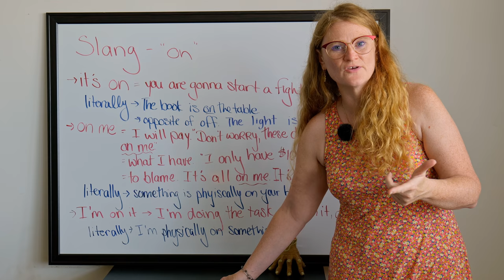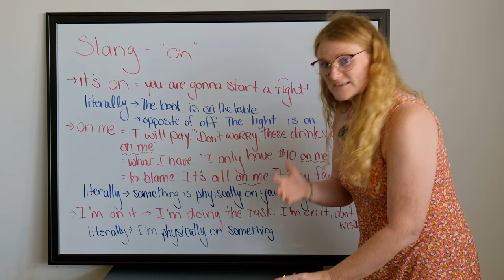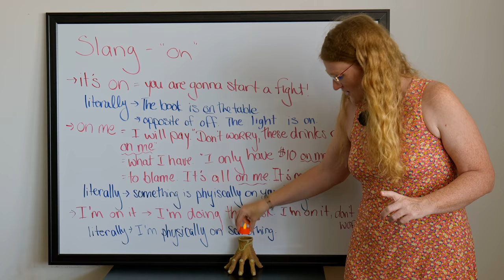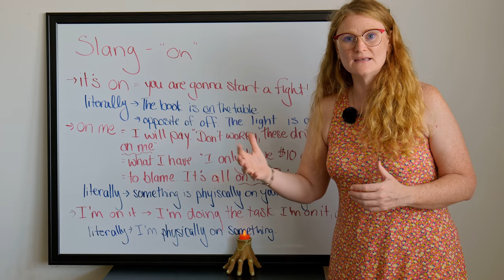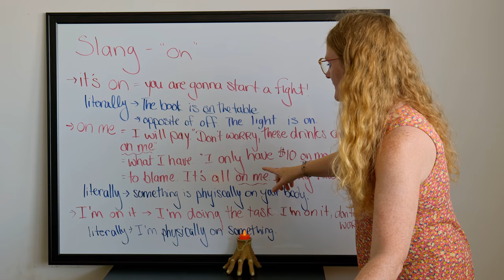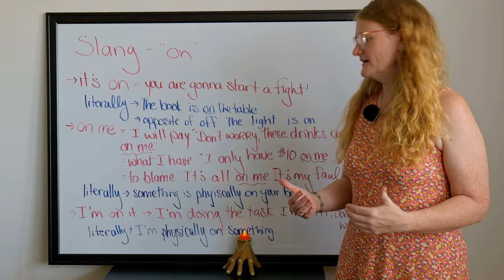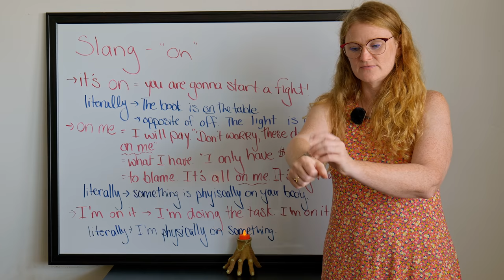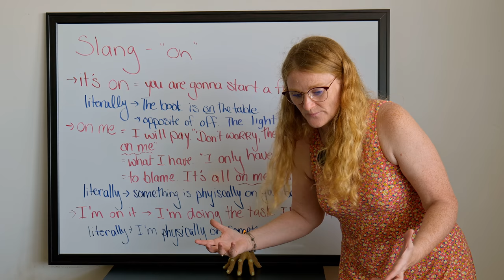4 Slang Expressions in English with “ON”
Let’s get it on! We’re going to learn four very common expressions in English that use the word ‘on’. I’ll teach you the normal meanings and the slang meanings of these expressions. We will look at “I’m on it”, “it’s on”, “on me”, and “get it on”. After the lesson, take the quiz to make sure you’ve got it.

In this video:
0:00 "ON" Slang
0:34 it's on
3:09 on me
6:26 I'm on it
7:16 get it on